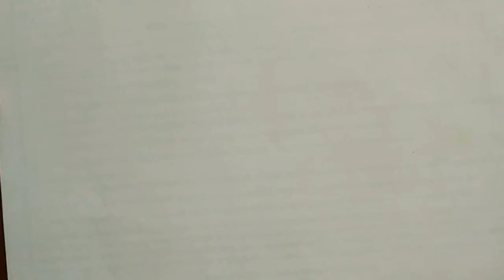Amazing Calligraphy Writing|Satisfying Calligraphy|Calligraphy Writer